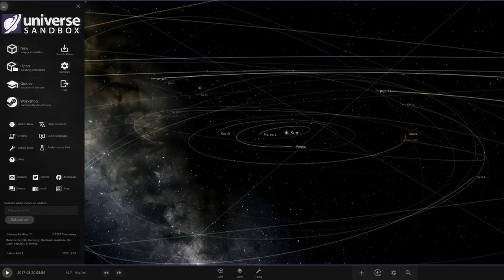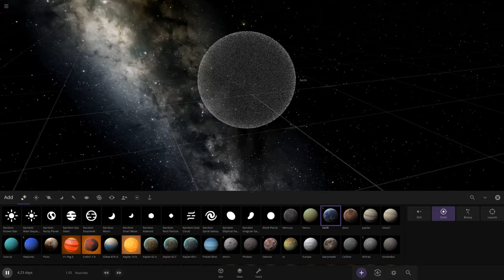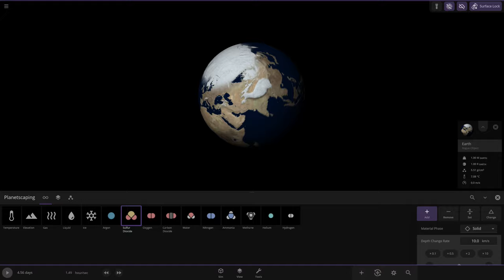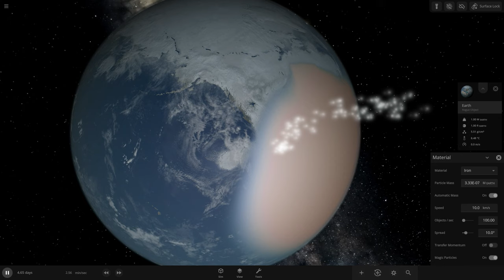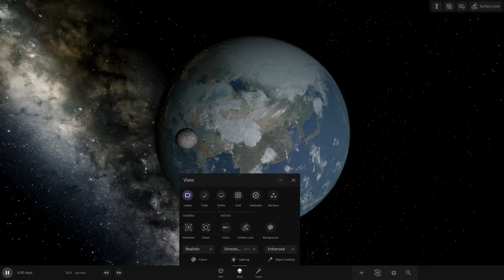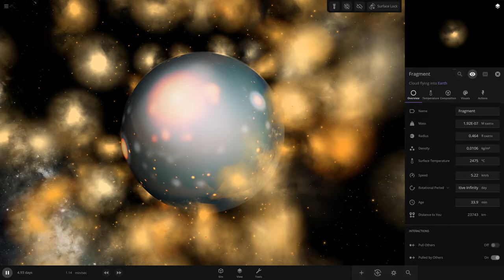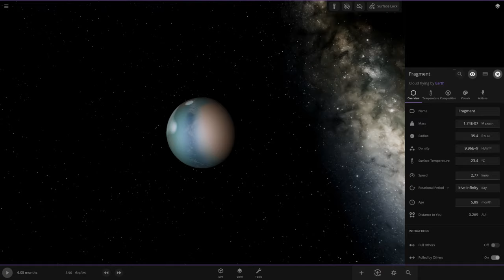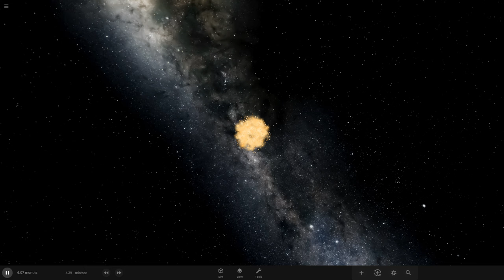New Terraforming Functions in Universe Sandbox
🌌 Dive into the infinite wonders of the cosmos with our comprehensive review of Universe Sandbox Version 34! 🚀 In this video, we'll take you on a mesmerizing journey through the latest update, uncovering the breathtaking features and improvements that await cosmic enthusiasts.

🔭 What's New in Version 34:
🌟 Enhanced Realism: Experience a more immersive and realistic simulation of celestial bodies, with improved physics and dynamic interactions.

🌠 Expanded Celestial Objects: Discover newly added celestial objects, from exotic exoplanets to mysterious interstellar phenomena. Witness the beauty of a more diverse and dynamic universe.

🎮 Improved User Interface: Navigate the universe with ease through a sleek and intuitive user interface. Control and customize your cosmic experience like never before.

🌌 Advanced Simulation Tools: Unleash your creativity with powerful simulation tools that allow you to design and experiment with your own cosmic scenarios. Simulate collisions, create unique solar systems, and watch the universe unfold.

🌐 Multiplayer Exploration: Connect with fellow space enthusiasts in multiplayer mode. Collaborate on cosmic experiments, share your creations, or engage in epic space battles.

📈 Performance Upgrades: Experience smoother gameplay and enhanced performance, ensuring a seamless journey through the vastness of space.

👨‍🚀 User-Friendly Tutorials: Whether you're a seasoned astronomer or a novice stargazer, our video explores the updated tutorials to help you master the intricacies of Universe Sandbox Version 34.

🌈 Stunning Visual Upgrades: Feast your eyes on the breathtaking visuals that bring the universe to life. Witness stunning nebulae, realistic planet surfaces, and captivating space phenomena.

Join us as we embark on this cosmic adventure, unraveling the mysteries of Universe Sandbox Version 34. Strap in, stargazers, and get ready for an intergalactic experience like never before! 🚀✨